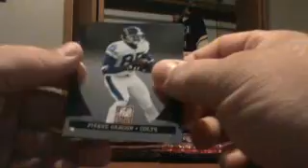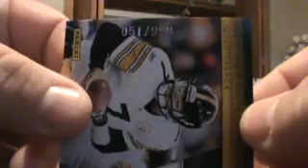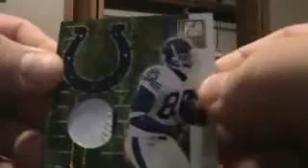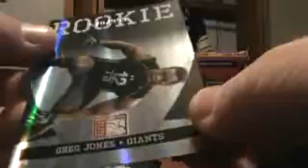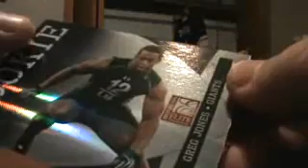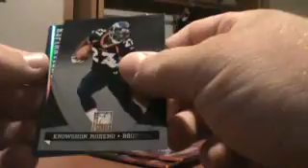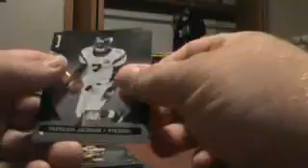2011 Donruss Elite Box Break PART 2 8/3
2011 Donruss Elite Box Break PART 2 8/3